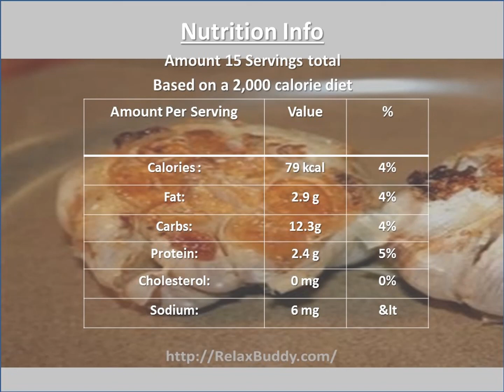Easy Roasted Garlic Recipe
Ingredients:
10 medium heads garlic
3 tablespoons olive oi

Directions:
 Arrange heads of garlic on a baking sheet. Sprinkle garlic with olive oil. Bake for 40 minutes to 1 hour, when the garlic is soft and squeezable, it is ready. Remove, let cool, and serve.

Nutrition
Calories: 79 kcal 4%
Fat: 2.9 g 4%
Carbs: 12.3g;4%
Protein: 2.4 g 5%
Cholesterol: 0 mg 0%
Sodium: 6 mg  1%